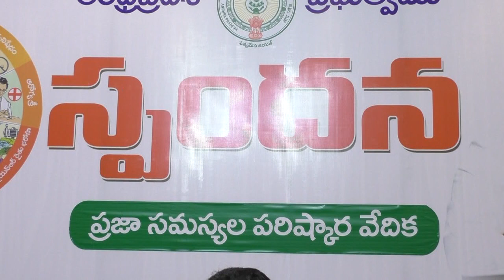24-07-2023 స్పందన అర్జీలపై అధికారులతో సమీక్షిస్తున్న జిల్లా కలెక్టర్.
స్పందన అర్జీలపై అధికారులతో సమీక్షిస్తున్న జిల్లా కలెక్టర్ శ్రీ ఏఎస్ దినేష్ కుమార్ గారు.